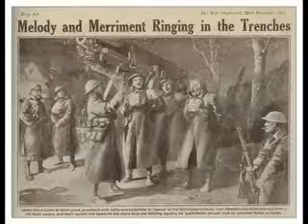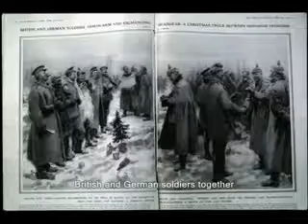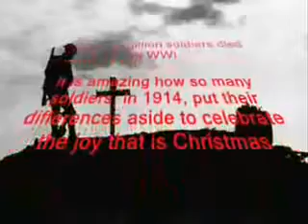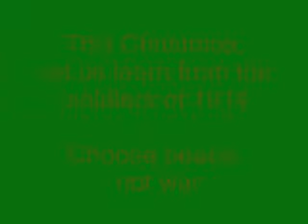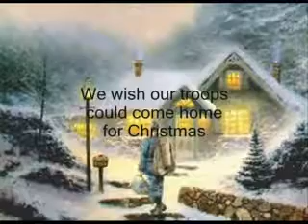Christmas in the Trenches Music Video